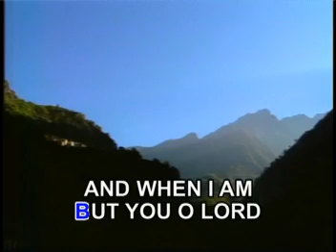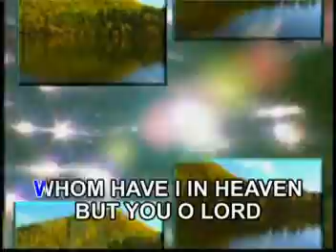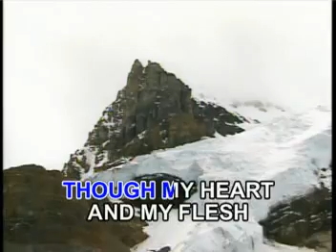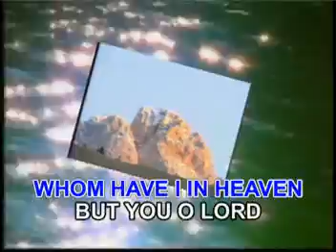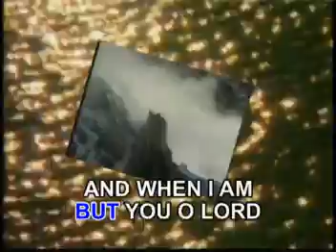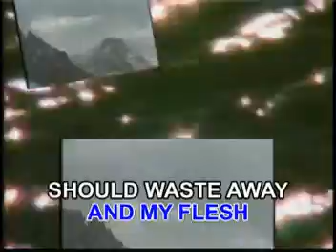AVSEQ04. PSALM 73 - Light Of The Lord's Choir | Tech-To-Sound Records